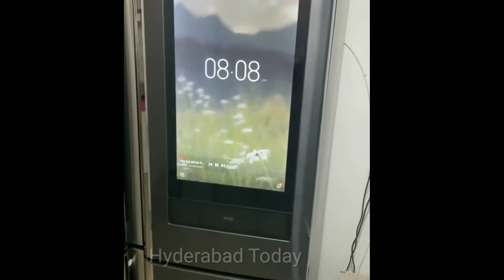Anchor Anasuya Spending Quality Time with her Family || Hyderabad Today - AOne Entertainer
Hyderabad Today - AOne Entertainer aoneentertainer Anchor Anasuya Spending Quality Time with her Family.